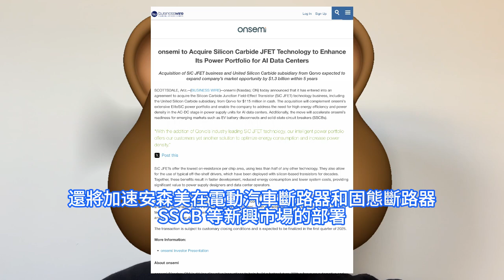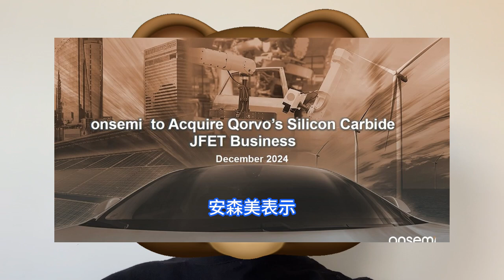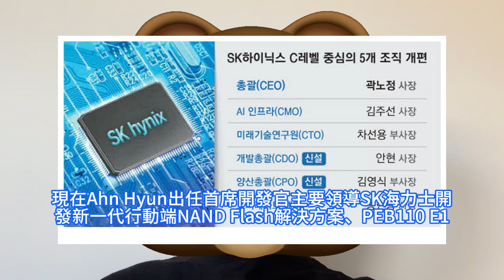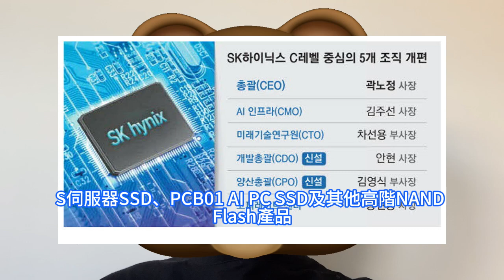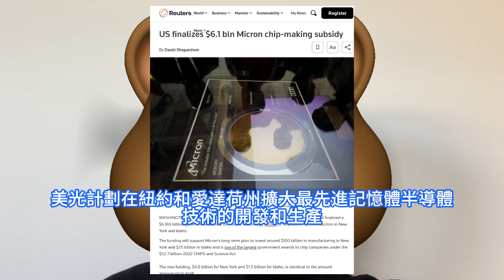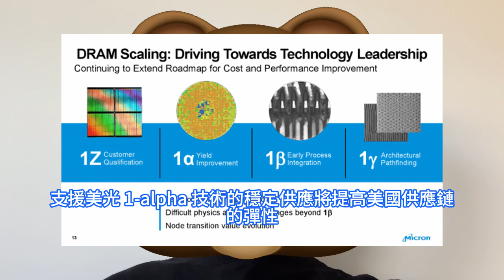徹底樂爆！美光突獲美政府巨額補貼金62億美元，全面猛衝HBM AI晶片。投資加強美國尖端DRAM可靠供應，來幫助增強該國經濟的韌性。安森美收購Qorvo SiC JFET，SK海力士晉升人才。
安森美電源方案事業群總裁兼總經理Simon Keeton表示，隨著Al工作負載日趨複雜和高耗能，能提供高能效並能夠處理高壓的可靠SiC JFET將越來越重要。且隨著Qorvo業界領先的SiC JFET技術的加入，他們的智慧電源產品組合將為客戶提供多一種優化能耗，並提高功率密度的選擇。韓國媒體the elec報道，SK海力士在年終開始對高階主管團隊進行重組，包括將高階主管人數提升一倍，從19位增加到了33位。報道稱，在這33名員工高階主管當中，有70%將從事新晶片與技術的開發工作。美國拜登政府宣佈，美國商務部根據《晶片與科學法案》 激勵計劃，向美國記憶體晶片大廠美光科技提供高達61.65億美元的直接資金資助。